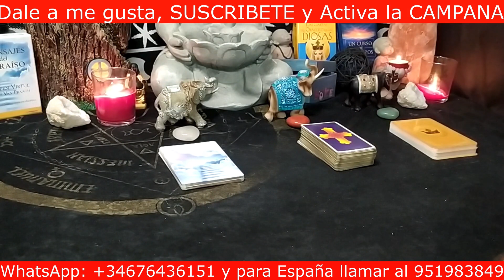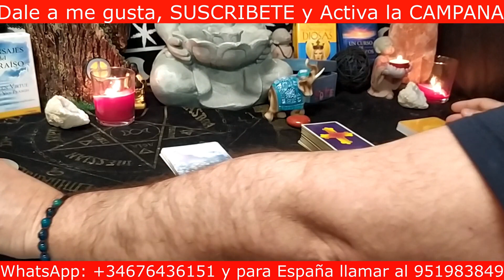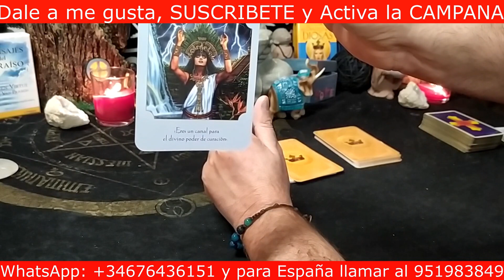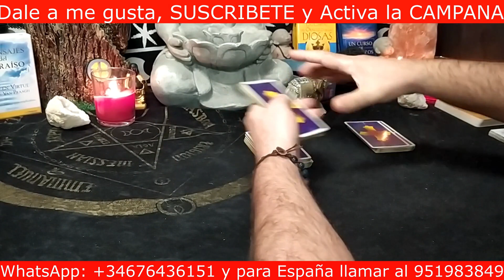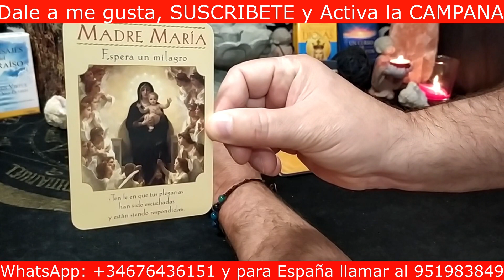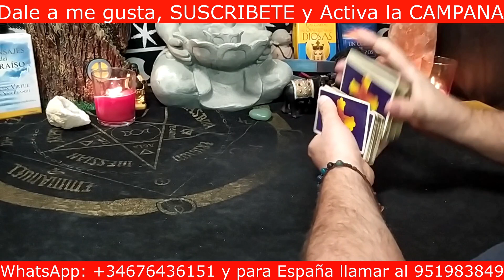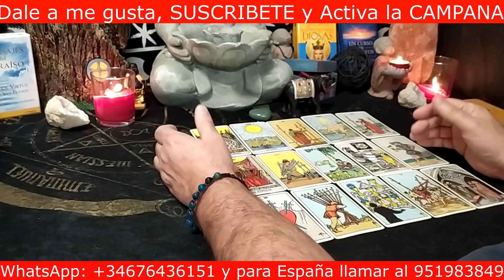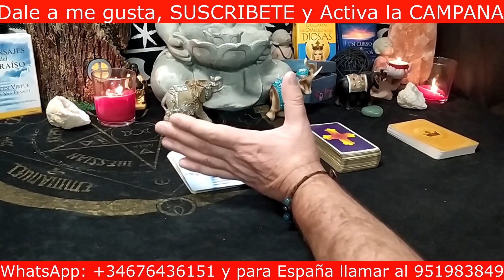🔴¿POR QUÉ no me BUSCA aún?¿Me va a BUSCAR? ¿CUÁNDO? 🔴Tarot y Videncia interactivo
PARA EL INTERACTIVO DE HOY LA PREGUNTA ES: 🔴¿POR QUÉ no me BUSCA aún?¿Me va a BUSCAR? ¿CUÁNDO? 🔴Tarot y Videncia interactivo